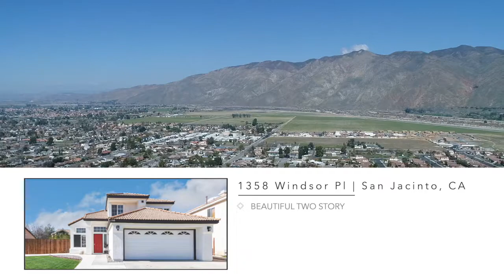1358 Windsor Pl | San Jacinto, CA